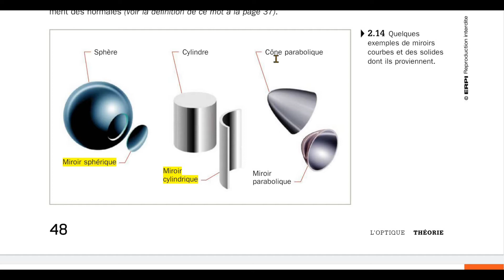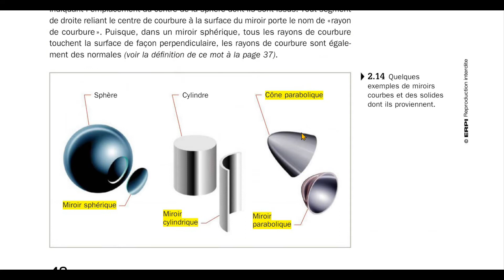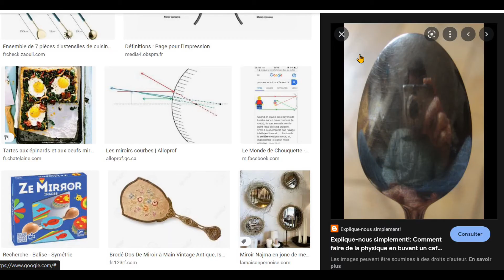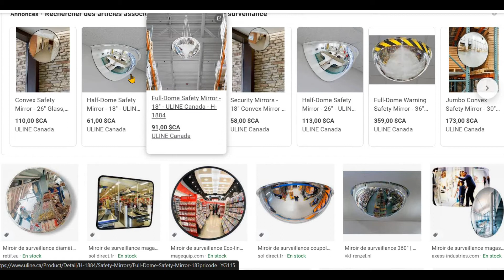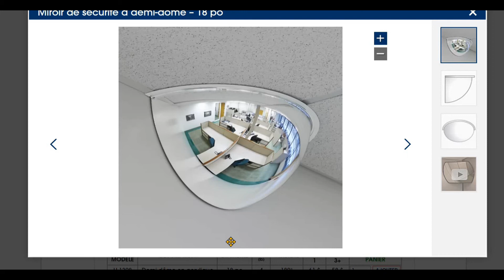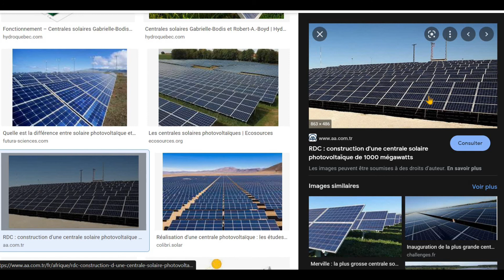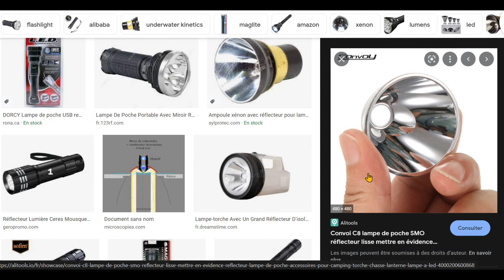52/ Les Miroirs Courbes : une Introduction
Nous distinguons les deux types de miroirs courbes : concave et convexe. Nous montrons aussi des exemples d'application des deux types de miroirs.

Ceci correspond à la section 2.3 du manuel (1/4).